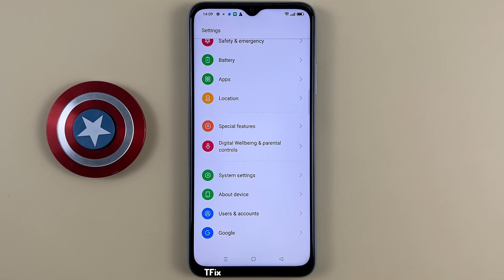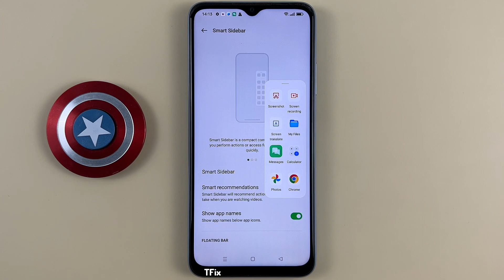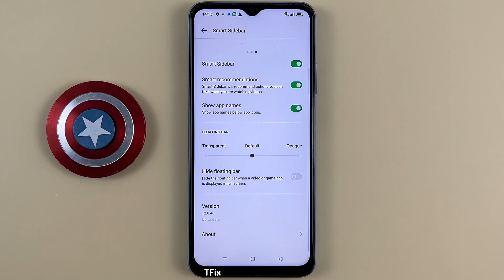Smart sidebar on OPPO A17 Android 12